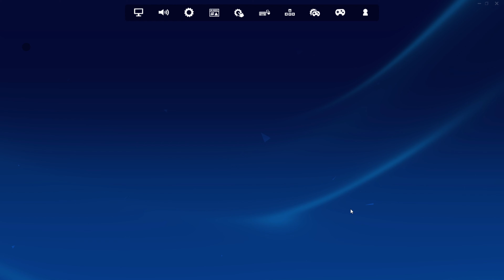Fortnite | 1080p | GTX 1660 | i7 7700K | 32GB RAM | 500GB SSD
Testing on automatically detected graphics settings:
- GPU usage, temperature, VRAM usage, memory and core clock and pwr.
- CPU usage, temperature, P-Core and E-Core clock and pwr.
- RAM usage
- 0.1% low FPS, 1% low FPS, FRAMETIME, Average FPS and FPS
- (FPS is about 5% lower due to the video recording app.)

Resolutions:
1920 x 1080 (Full HD) - 1080p

MOTHERBOARD:       Asus Z170 PRO
GRAPHIC CARD:        GTX 1660 6 GB
SSD SATA:                  Intenso 500 GB (Games)
COOLER:                     Unknown 80 mm
POWER SUPPLY:       Corsair CX 850w
CASE:                          LC-Power Midi 703B Quad-Luxx
CASE FANS:               8x120mm uphere ARGB